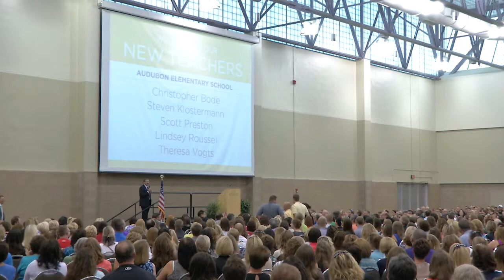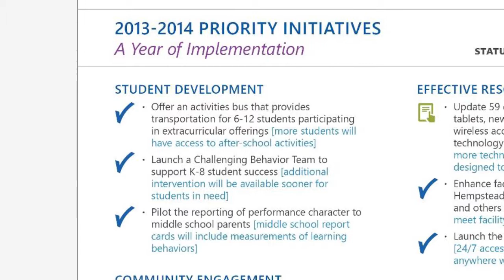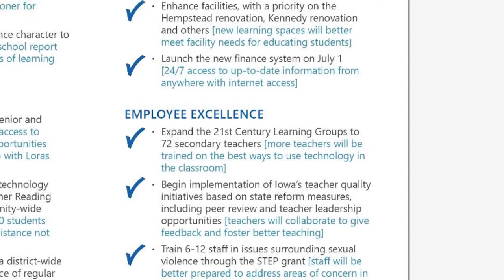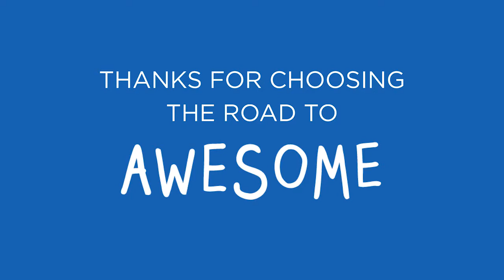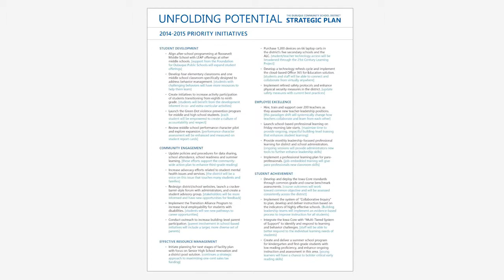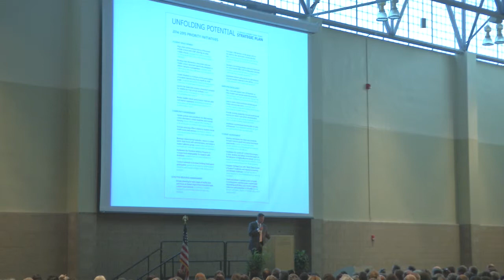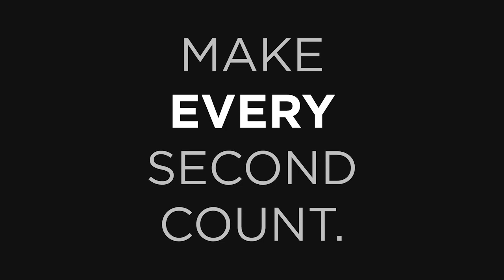2014-15 Back To School Kick-off